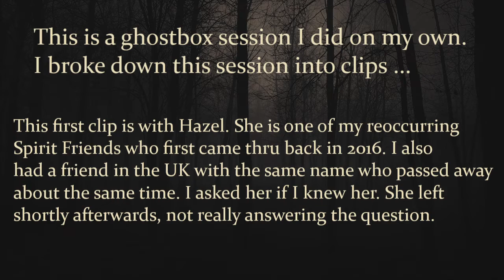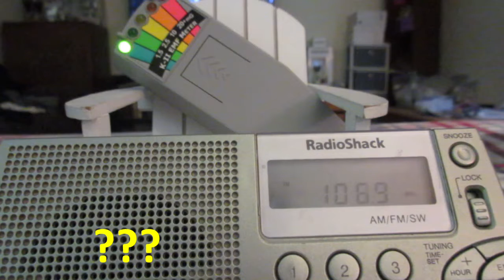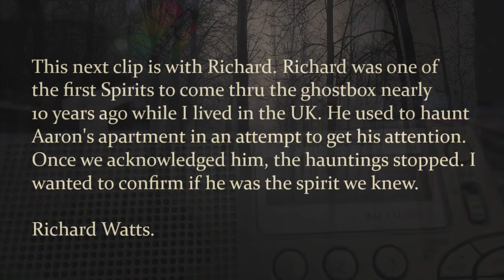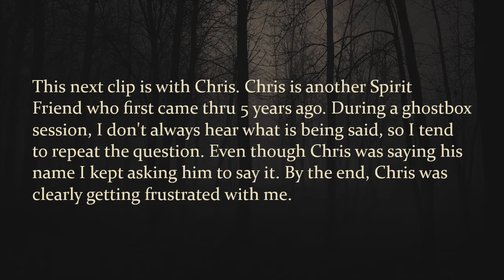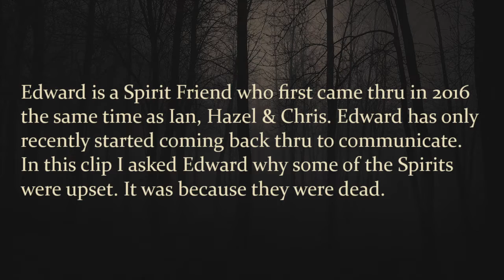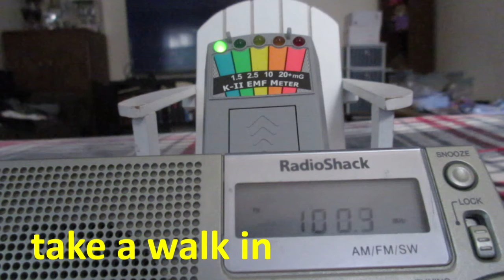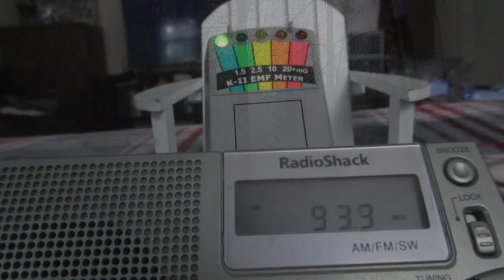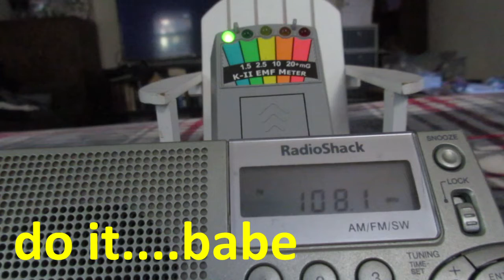GHOST BOX Session: Are the SPIRITS DEAD? WHO is HAZEL & Ian is HAPPY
This is a session I did on my own. I only added snippets of this session and broke it down into clips. In this video, I tried to find out if I knew Hazel & Richard. Chris gets annoyed with me asking the same question a bunch of times. I asked Edward why everyone seemed upset and Ian is in a much better mood (no swearing).

Head Phones are Recommended.
This Ghost Box Session was done using the RadioShack 20-125